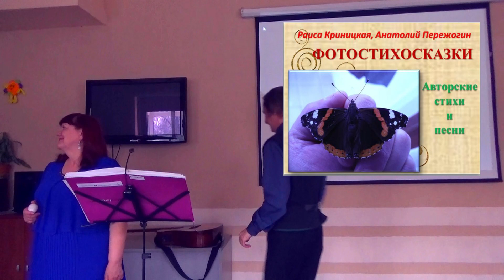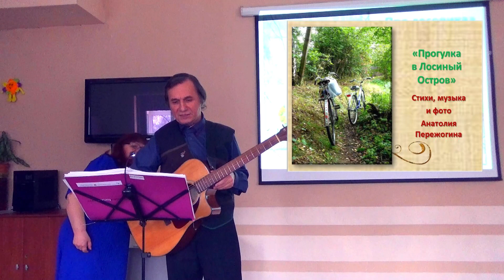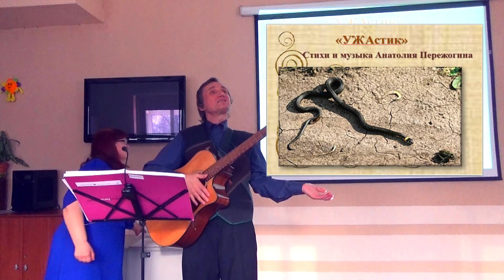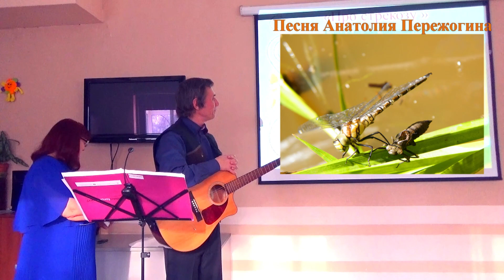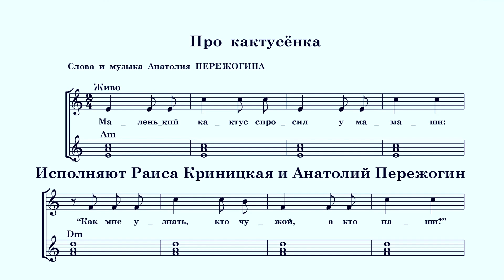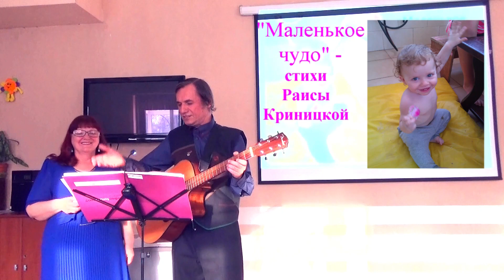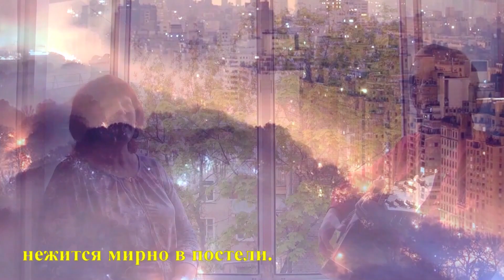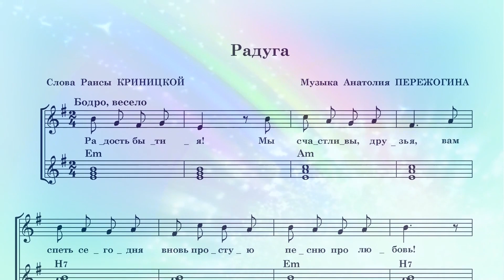"ПЕСНЕСТИХОСКАЗКИ" - свои песни и стихи для детей поют и читают Раиса Криницкая и Анатолий Пережогин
Авторская программа для детей и их родителей. Запись от 20 апреля 2019 г.
Стихи и ноты исполняемых песен опубликованы авторских книгах и сборниках.